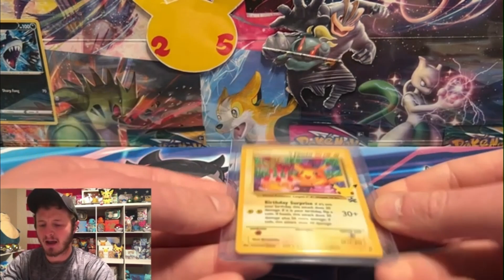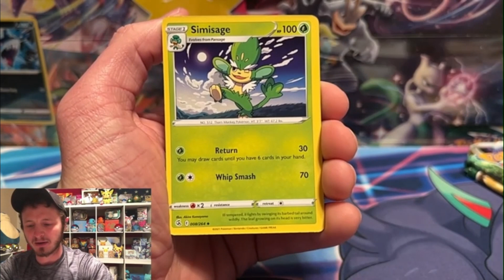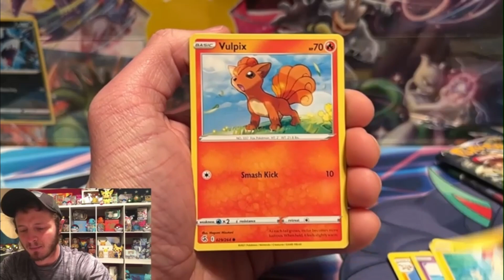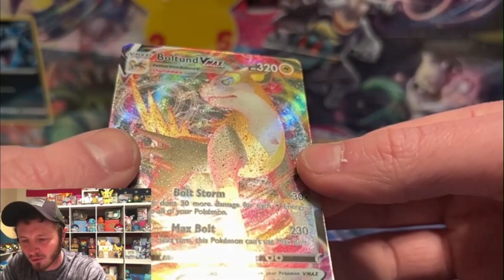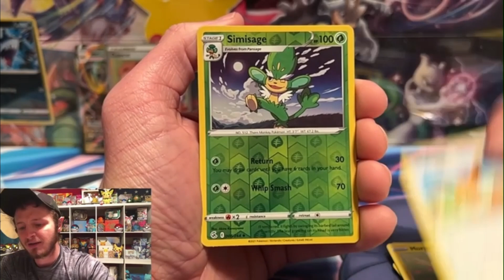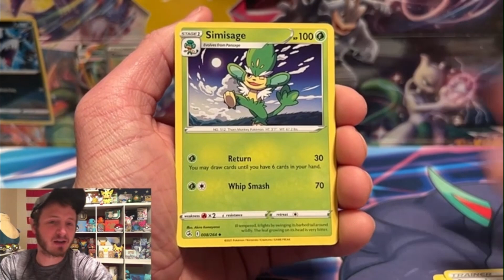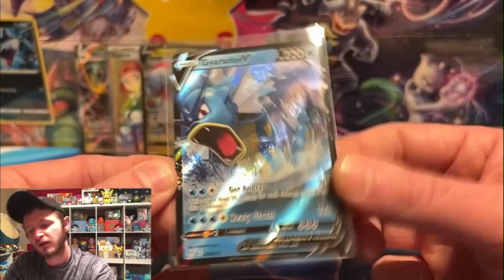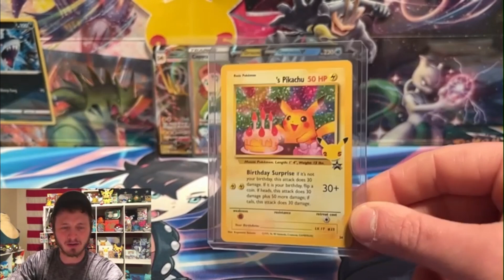Are the New Pokeball Tins Worth Buying? Do They Have Different Packs Inside?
Opening 6 Pokeball Tins featuring a A22 and E22 on them. Pokemon card opening.

A22 Pack Selection:
1 Fusion Strike
1 Brilliant Stars
1 Evolving Skies

E22 Pack Selection:
1 Fusion Strike
1 Brilliant Stars
1 Evolving Skies